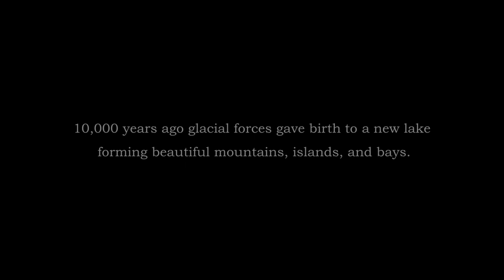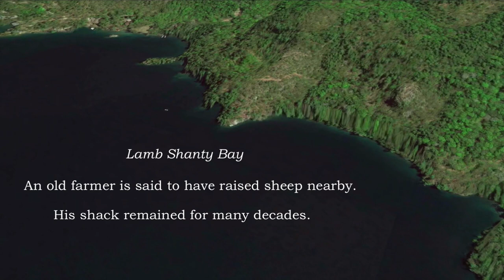The Bays of Lake George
The Bays of Lake George – “Lake George is the most beautiful water I ever saw”, claimed Thomas Jefferson. As people moved into the bays over the past centuries, the bays were given names, establishing their place in history. This is a tour of the 46 named bays in Lake George as viewed by Google Earth set to music of the mountains.